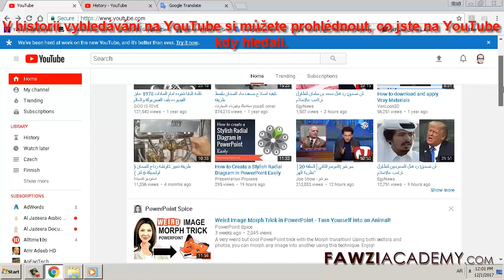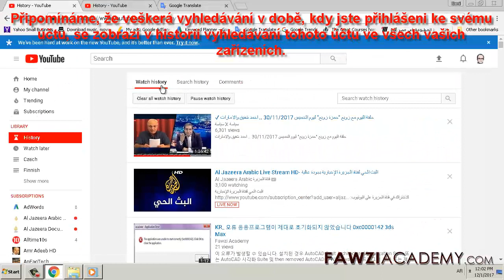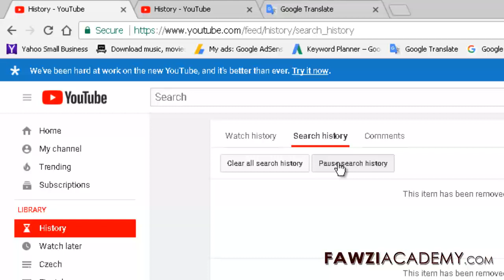CZ _ Historie vyhledávání ,Jak smazat historii na YouTube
Historie sledování YouTube nejen usnadňuje vyhledávání videí, která jste nedávno sledovali, ale také umožňuje vymazat a pozastavit historii sledování. Jak smazat historii přehraných videí na YouTube

Klikněte zde pro návštěvu webových stránek FawziAcademy.

Fawziacademy používá google translator jako google a překlad google app do translat & voice